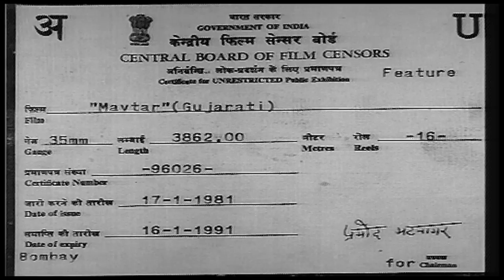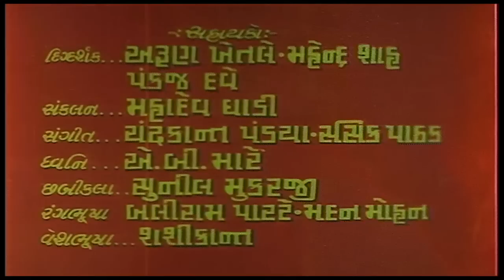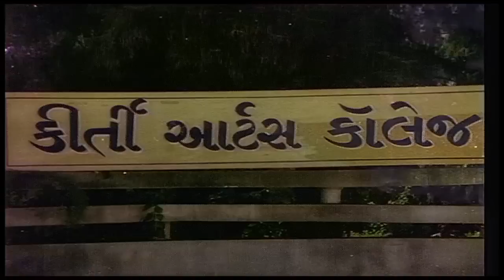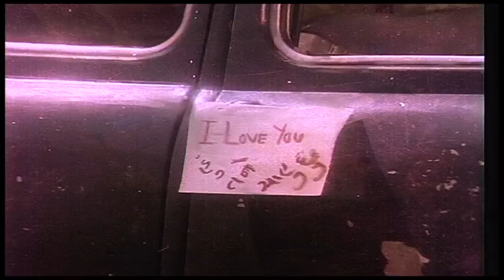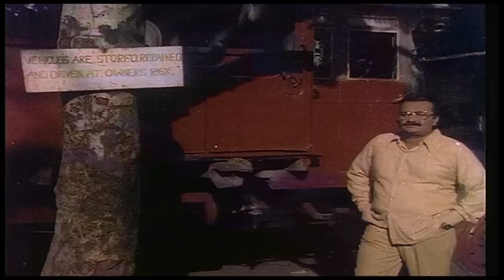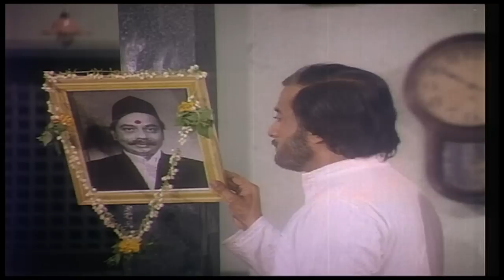Mavtar | Gujarati Movies Full | Ajit Vachani, Arvind Rathod, Arvind Kumar, Rita Bhaduri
PRESENTING Old Classic Movie - "Mavtar" Staring - Ajit Vachani, Arvind Rathod, Arvind Kumar, Rita Bhaduri

Title  : Mavtar
Starcast   :       Arvind Kumar, Kamini Bhatia
Producer : Aappa Kadam
Director : Himmat Dave
Lyrics   : Anil Kalelkar
Singer  : Asha Bhosale, Usha Mangeshkar, Prafull
               Dave, Mahendra Kapur, Bhupendra, Priti Sagar